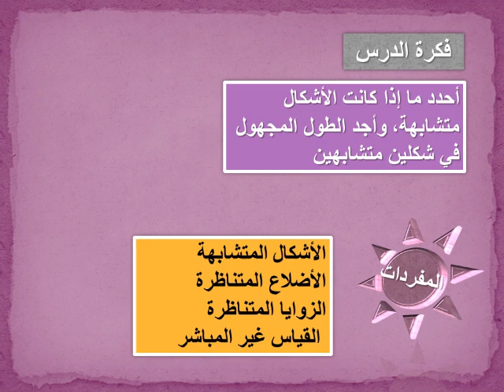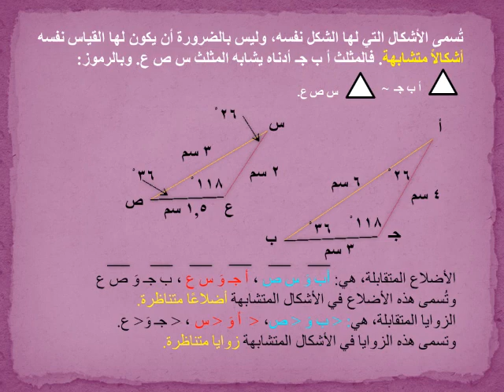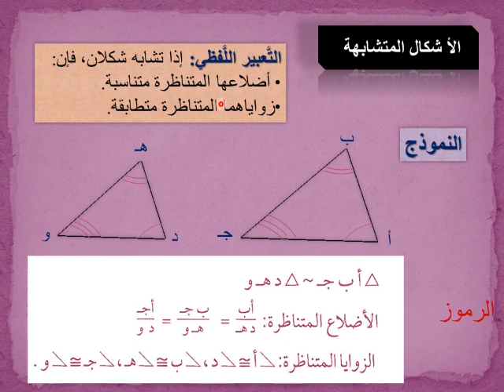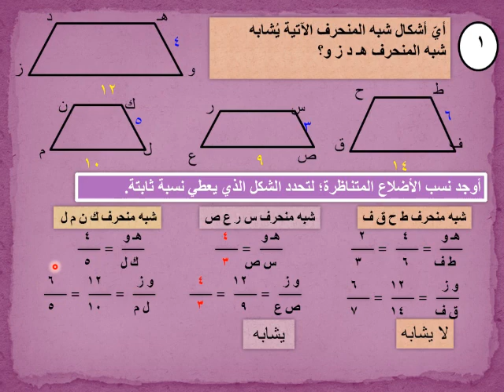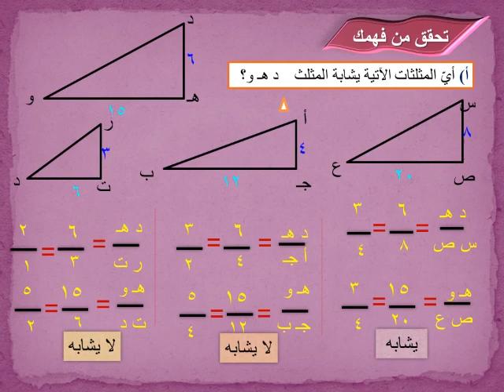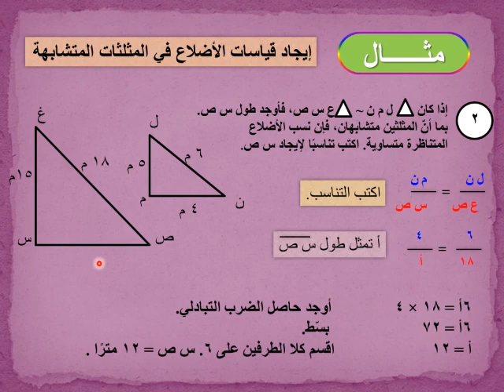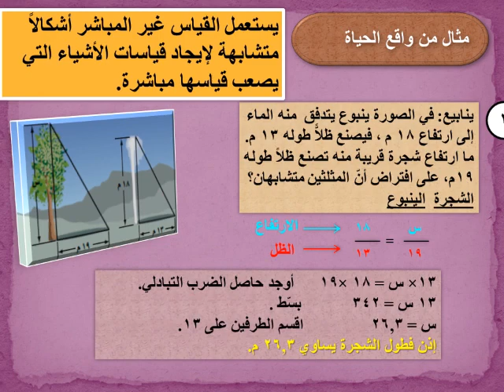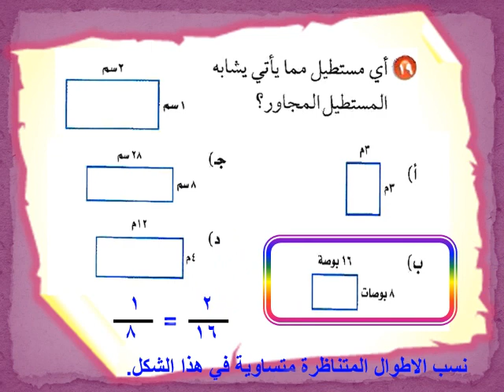رياضيات - الصف الأول متوسط -الأشكال المتشابهة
حصة الكترونية
 المادة: رياضيات
 الصف: اول   متوسط
الأستاذ/ياسين حصبة
مرفق بورقة عمل مع نموذج إجابة